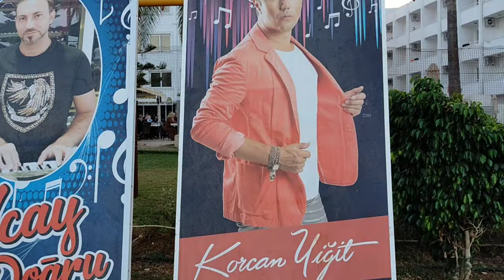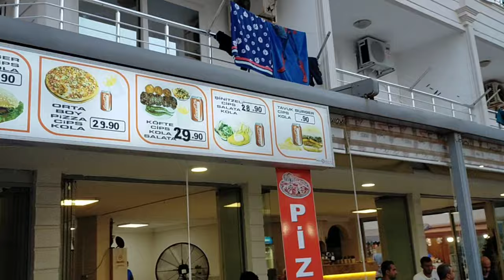Как я наткнулась на бабников на пляже/Сколько стоит проживание в отеле?Где же русскоязычные туристы?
Как я наткнулась на бабников на пляже, Даже муж начал нервничать от их поведения.
Сколько стоит проживание в отеле? Прожиточный минимум.
Где же русскоязычные туристы?